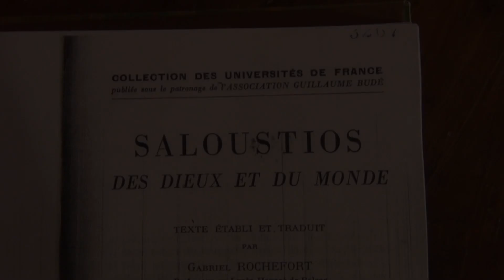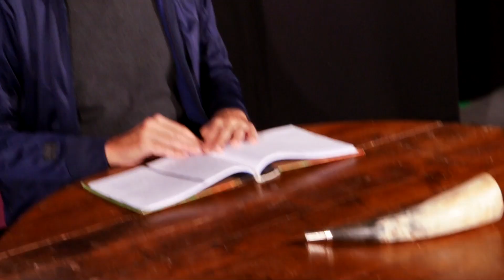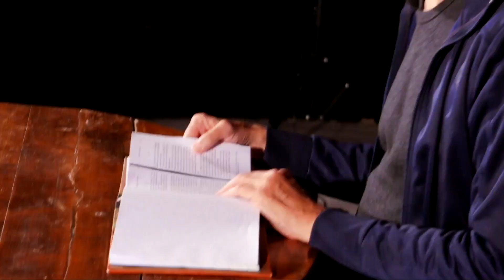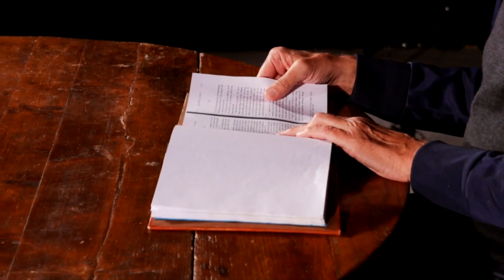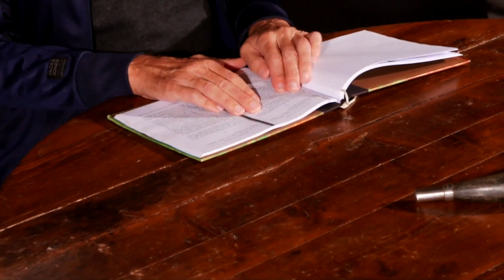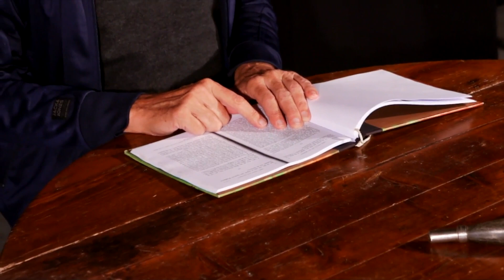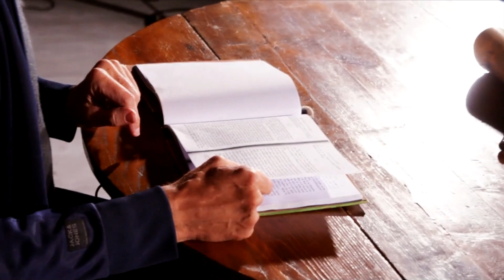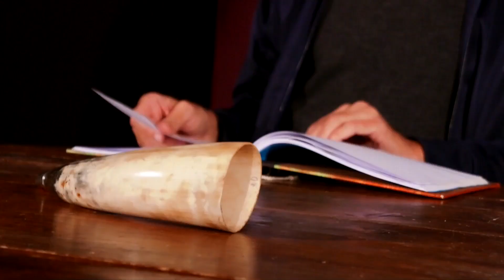Commentaires sur... Saloustios, Des Dieux et du cosmos, partie 5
Octobre 2018 - 5ème et dernière partie des commentaires de JLB sur l'oeuvre philosophique de Saloustios (IVe siècle), préfet des Gaules et compagnon de l'empereur Julien. Le traité "Des Dieux et du Cosmos" expose une cosmogonie et une vision de l'univers hors des canons classiques, dans la ligné platonicienne, et  l'auteur y fait preuve d'une connaissance initiatique des Mystères sans égal.